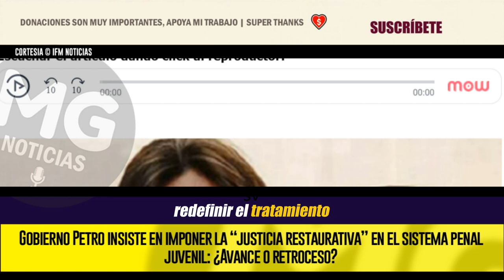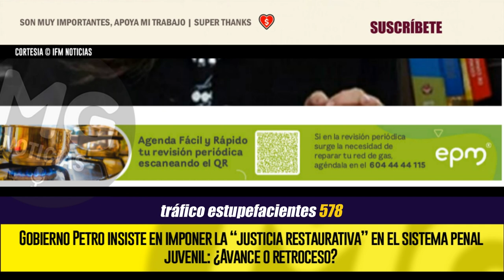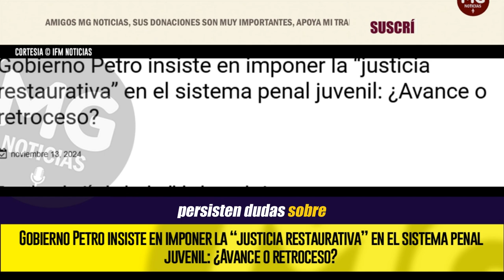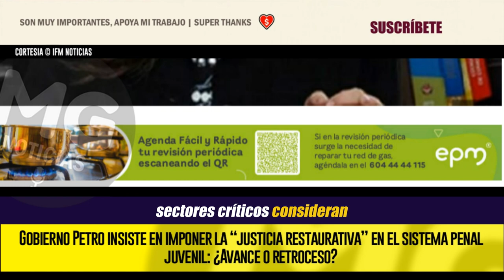ALERTA ¿AVANCE O RETROCESO? ⚠️⚠️ Gobierno Petro insiste en imponer la “justicia restaurativa”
En medio de la polémica y en una clara apuesta por una transformación profunda en el Sistema de Responsabilidad Penal para Adolescentes, la ministra de Justicia, Ángela María Buitrago Ruiz, anunció que el gobierno de Gustavo Petro avanzará en la presentación de un proyecto de ley que prioriza la justicia restaurativa.
IFM NOTICIAS